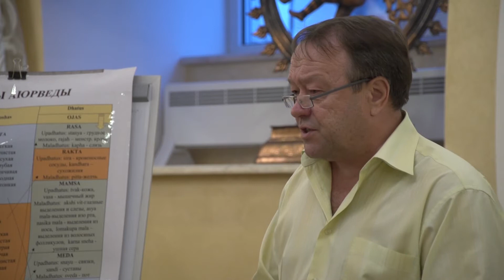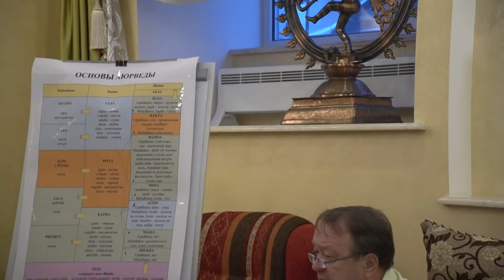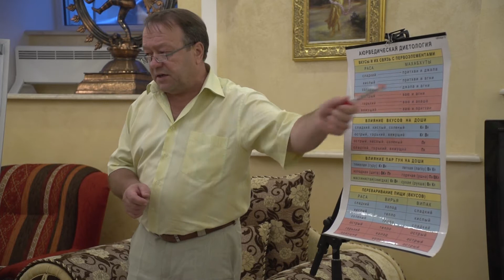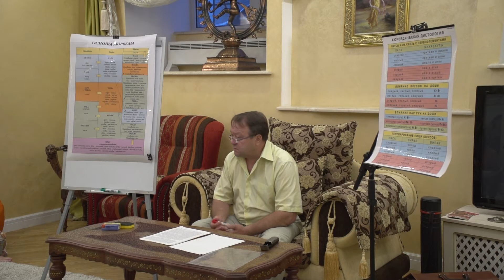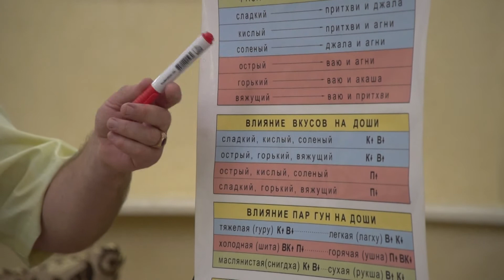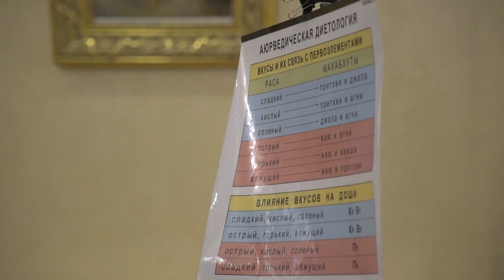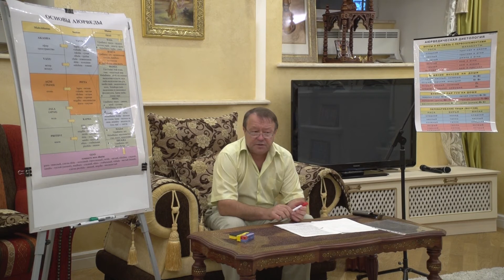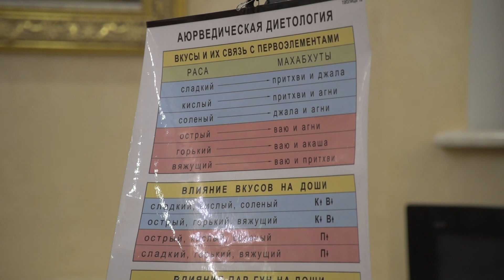Аюрведическая диетология часть 1. Цикл лекций Авраменко Ю.М. (тема 9)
Аюрведическая диетология часть 1 - лекция Юрия Михайловича Авраменко в Центре Ведической культуры Роса Веда 2017

1. Наше здоровье напрямую связанно с питанием
2. Питание и три гуны
3. Еда должна быть лекарством, а лекарство едой
4. Сладкий вкус - главный вкус
5. Шесть вкусов
6. Вкус и послевкусие
7. Важность длительного пережевывания пищи
8. Какие продукты являются сладкими
9. Продукты с острым и соленым вкусом
10. Продукты с горьким вкусом
11. Вяжущий вкус
Приобрести аюрведические препараты и получить консультацию аюрведического врача вы можете